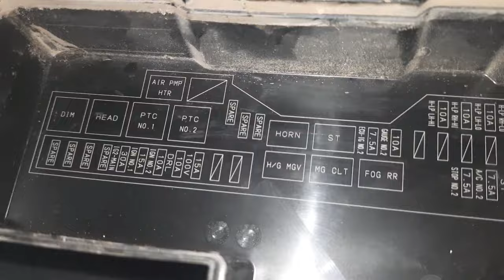Box sekring dan relay HIACE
letak sekring dan relay

Fuse box location

Subyek dalam video
TOYOTA HIACE COMMUTER
Transmisi manual
Tahun 2017
Bahan bakar Solar
Isi silinder 2.494 cc